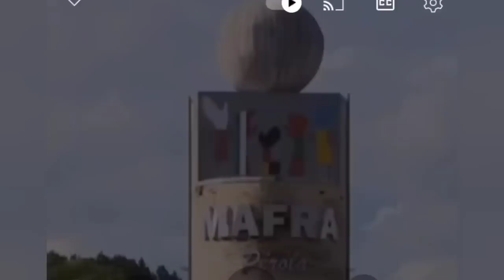ENGANAÇÃO? Zezé EXPÕE o que Fizeram na voz de WELITON PEDRO e produtor Confima